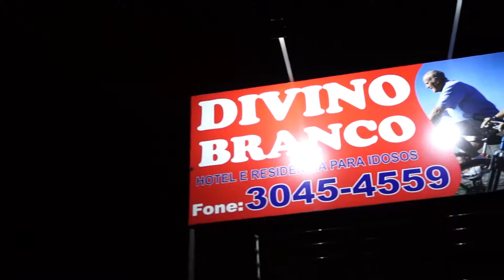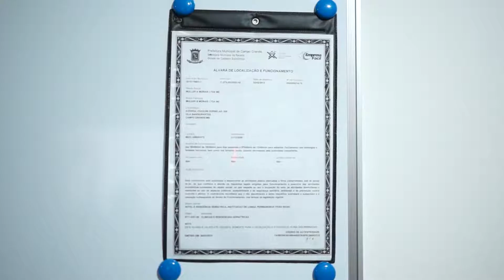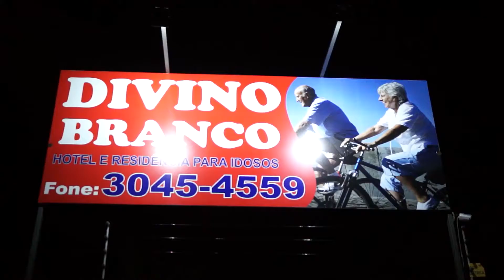2014 2012 Divino Branco @